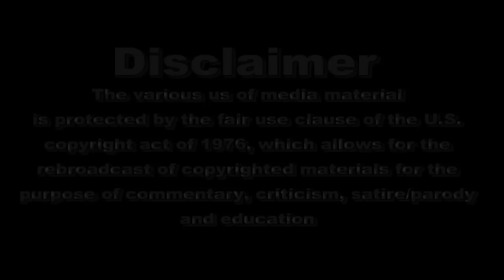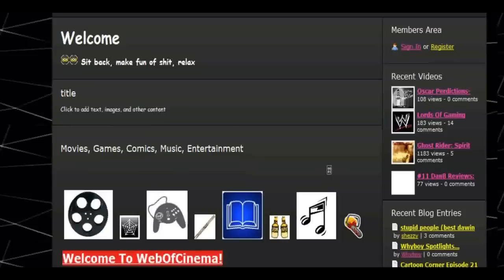Dredd Movie Review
My review of Dredd

THE RATING SYSTEM

1- The utter worst of the worst. This movie is so bad that it should be made a universal crime against humanity and all organic life to watch it and produce another movie of its kind.

 2- Total piece of shit. This movie sucks on all levels and the studio and production team who created it should be jailed for hurting so many peoples eyes and minds.

3- broken and lame- The movie just sucks and you should be paid for seeing this movie so you can not only get your money back, but spend some cash to make a time machine and go back to save your time and money.

4- could be good, but isn't- Movies like this are ones that are the type of movies that generally have of the work done and all a production team has to do is execute it well. The elements to make at LEAST a mediocre film are there, but the people behind the camera are too stupid to take advantage. Think of it like having your homework in fill in the blank and 75% of is done and all you have to do is fill in the rest which is easy, but you fail. Could of gotten an A+ but instead you got an F

5- poor. Movies like this are the ones that are straight to DVD releases and are the ones that have poor acting and execution and don't really garner much attention

 6- Sub par. The movie is half bad and half good. Its consumed by flaws, but does somethings right, but those things done right are minor at best.

 7- Mediocre. Movies like this are the ones that are ok at best. Not bad, but no great either. Consider movies like this as a "popcorn flick".

 8- Good and the standard. Movies like this are the standard of what a good movie should be. Has its flaws and fair share of stupid moments, but makes up for it and is a good time.

9- Outstanding. Damn near perfect film that kicks ass, makes for a great time, and is one to buy on DVD. Movies like this are why we go to the movies

10- Perfect. An in your face, awe, amazing good time. Movies of this caliber come once in a while and are very rare. Oscar worthy, must buy on DVD, and a great reason to get ripped off at the movies at night. Truly a master piece.